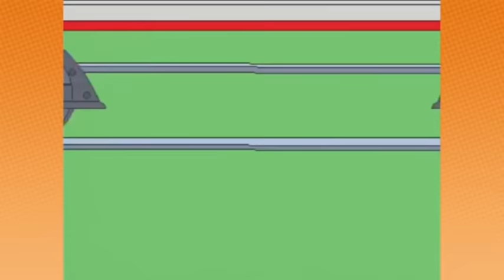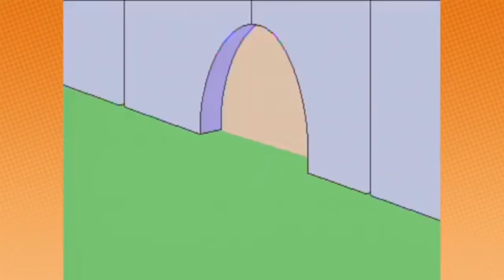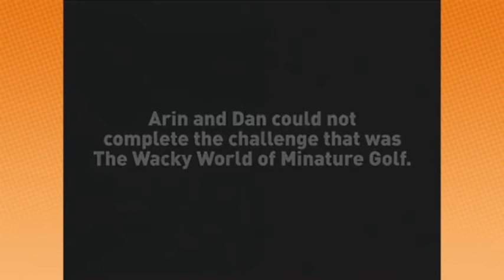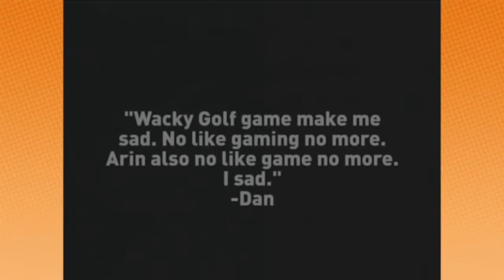Best Of Game Grumps: Wacky World Of Miniature Golf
Danny plays golf and takes on a submarine.